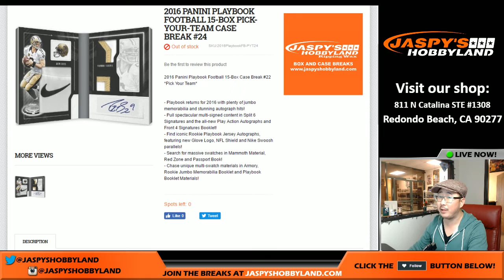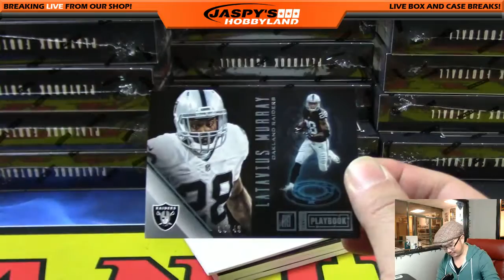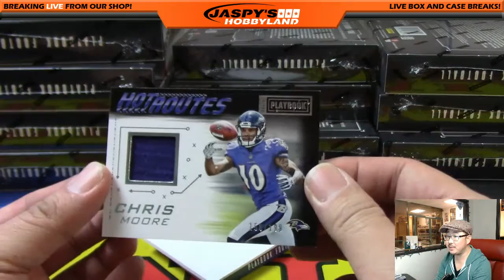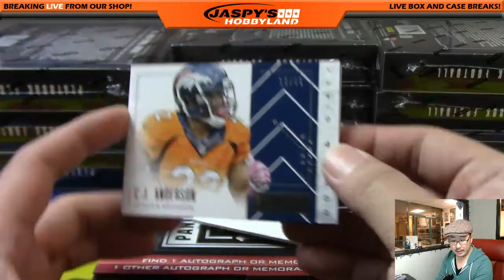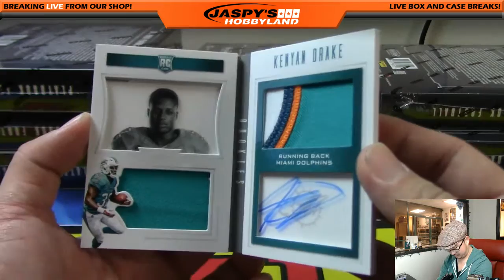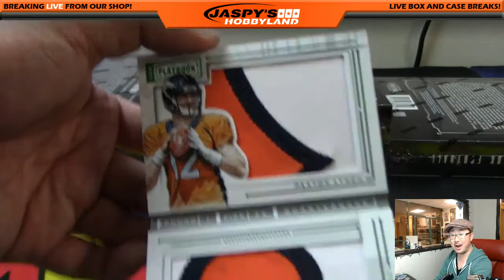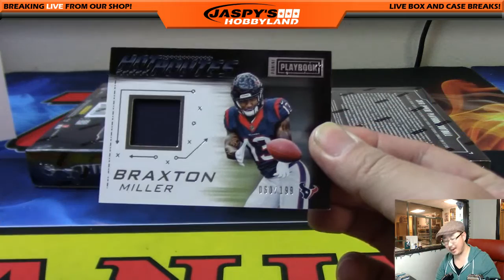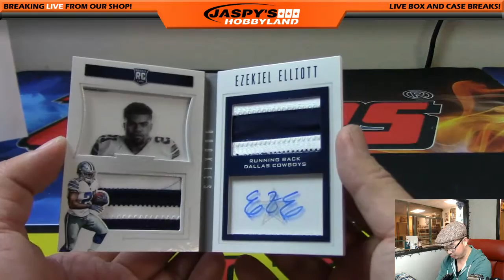12/27/16 [15Box PICK YOUR TEAM] #24 - 2016 Panini Playbook NFL Football